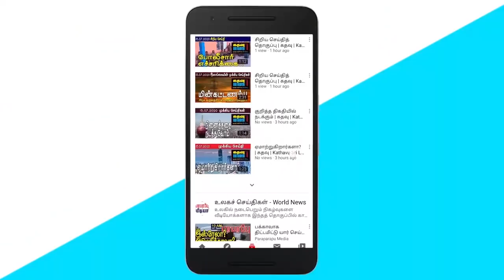மக்கள் வங்கியை சீனா கருப்பு பட்டியலில்சேர்த்ததால் பிரச்சனை! | கதவு மீடியா | Kathavu Media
1. Entry in connection with the programs of the Department of Irrigation. Comment by KD Nihal Srivastava.

2. The media spokesperson of the Importers Association commented on the problem in importing food items.

3. Petition filed by Archbishop Cardinal Melkum Ranjith in the High Court regarding the acquisition of Muthurajawela Swamp.

4. Member of Parliament Anura Priyadarshana Yapa comments on holding office under the present government.

5. Minister Douglas Devananda's statement that illegal activities can never be tolerated.

6. Comment by Prof. Ranjith Bandara on Price Control of Essential Commodities.

7. Mujibur Rahman insisted that the government should provide what is due to the people who are expecting.

8. Member of Parliament Sumanthiran states that problems can be solved only through struggles.

9. President Gotabhaya Rajapaksa's new attempt to curb waste.